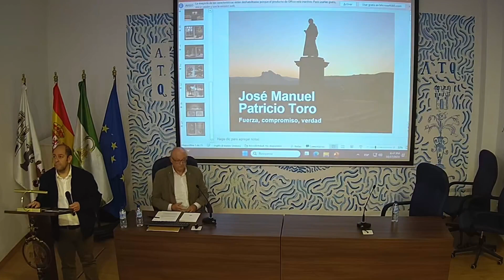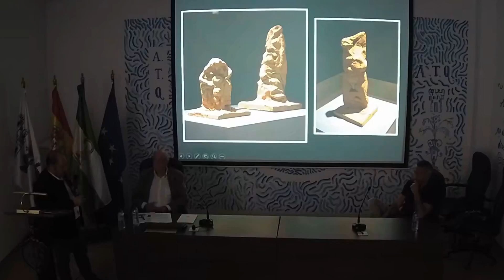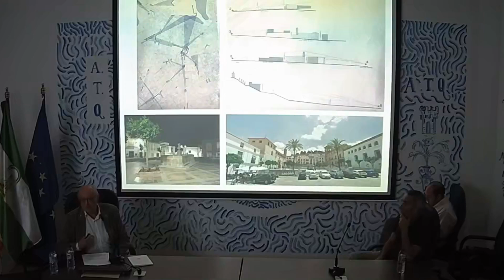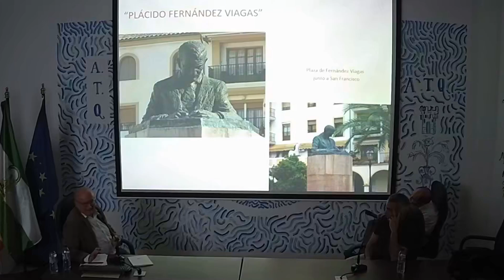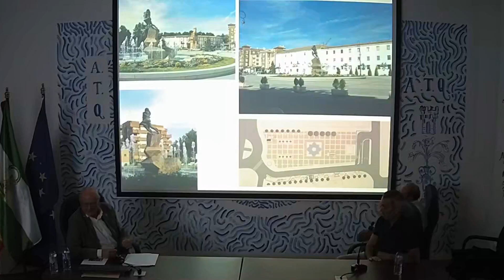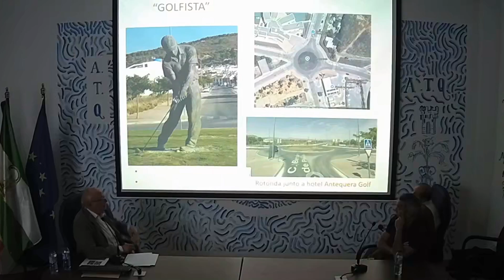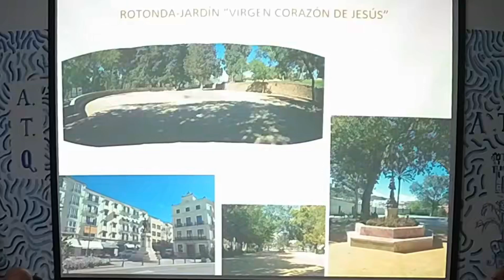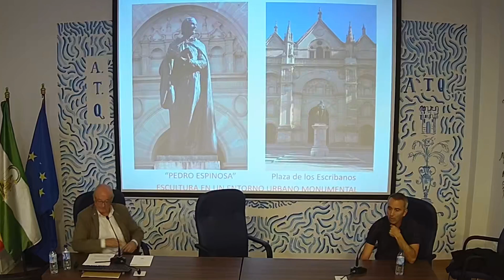SEMINARIO PERMANENTE DE ARQUITECTURA: ESCULTURA Y ESPACIO PÚBLICO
Charla-coloquio titulada “Escultura y espacio público”,  a cargo del escultor José Manuel Patricio Toro. Moderan los académicos D. Miguel Ángel Fuentes Torres y D. Sebastián del Pino Cabello.

La dualidad “espacio lleno” (edificios) y “espacio vacío” (calles, avenidas, plazas) de una ciudad define su condición y carácter. Quizás miramos con mayor atención y percibimos más claramente los edificios en contraposición con los espacios vacíos que conforman las calles y plazas, y sin embargo ambos construyen el escenario de nuestras vidas en el trasiego diario y recorridos vitales. Vamos a analizar los espacios por los que transitamos y comentar los elementos y el mobiliario urbano presente en los mismos, principalmente “la escultura”. Veamos cómo el objeto escultórico se posiciona y presenta, sus características y forma de hacerlo. Nivel de aceptación ciudadana y cuestionamiento sobre los lugares idóneos. Todo ello nos permitirá ser más consecuentes y conocedores de la calidad de ese espacio urbano en el que habitamos.